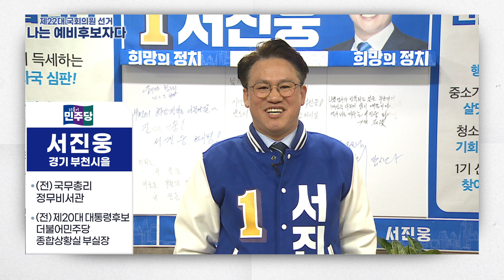부천시을 더불어민주당 서진웅 예비후보 ｜나는예비후보자다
[나는 예비후보자다] 부천시을｜더불어민주당 서진웅 예비후보